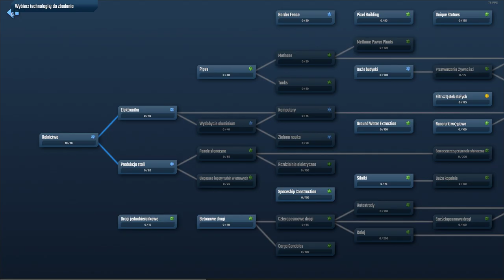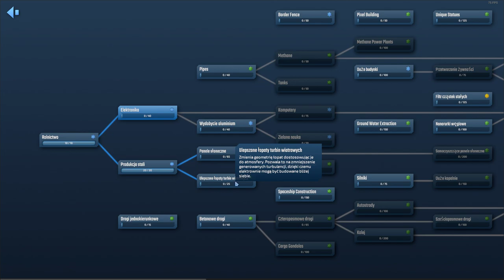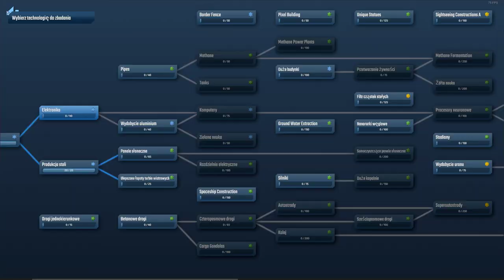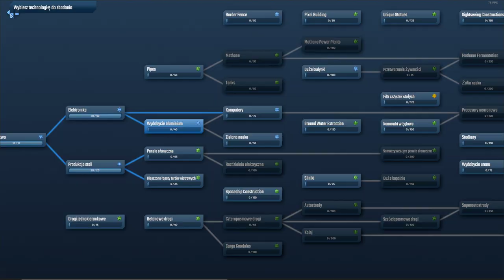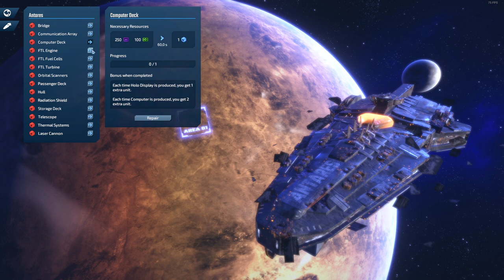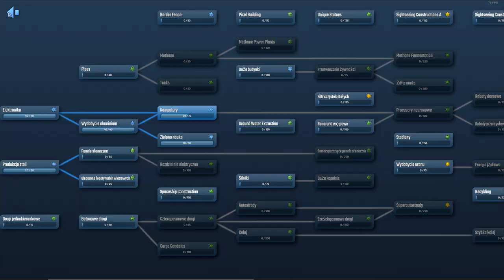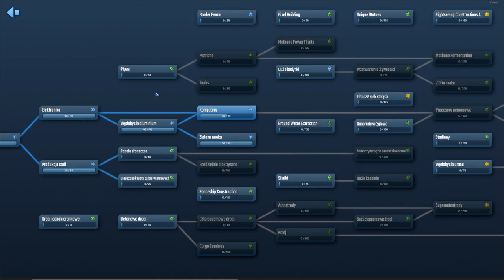InfraSpace #2 Nowy poziom mieszkańców oraz produkcja sprzętu AGD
Witajcie w drugim odcinku z nowej serii, z gry InfraSpace!

W ankiecie wygrała właśnie InfraSpace.. więc jak to się mówi Wola ludu. Więc kolejna seria na moim kanale z gatunku strategia czy też taki "City Builder".

Jaki jest cel tej serii?
Ukończenie całego drzewka technologicznego, zbudowanie cudu oraz naprawa statku kolonizacyjnego.

Mam nadzieje że nowa seria podejdzie wam do gustu.

Miłego oglądania!